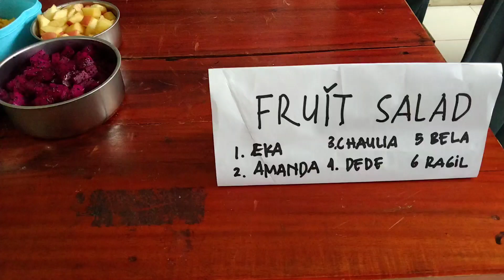Procedure text 11 MM 2 SMK BAM per kelompok